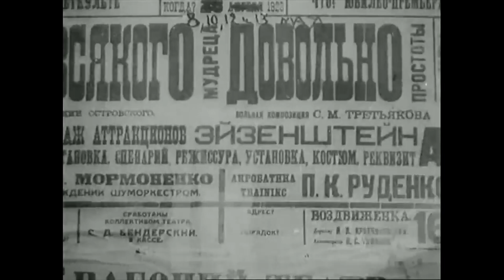The West End Review - Odeon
TWER - Odeon (Lyrics)

Regret your fear
lie down on your aching back
you are like them
the flash and bones and tears

The secret flow
the matter sometimes returns
and the light so down on me
oh save me please stay please stay

Today i saw
your echo lost, no turning back

The West End Review:
Alex Centurelli: bass & vocals
Stefano Cantarini: guitars
Matteo Quaranta: Drums

Mixed by Antonio Polidoro (Blap studio, Milano)

Original editing from "Dnevnik Glumova", Sergej Michajlovič Ėjzenštejn